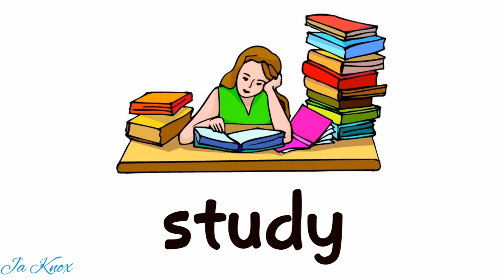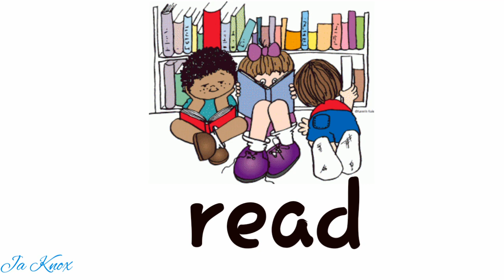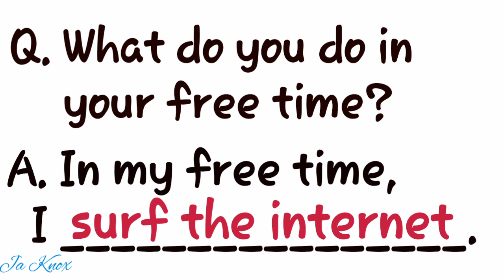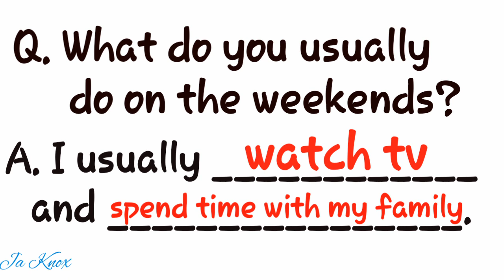Free time Activities -vocabulary (What do you do in your free time?)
แบบฝึกหัด ฝึก free time activities
แผนการสอน free time activities ม 1
แผนการ สอน free time activities ม 2
แผนการ สอน free time activities ม 3
แผนการ สอน free time activities ม 1
hobbies free time activities 1
10 free time activities